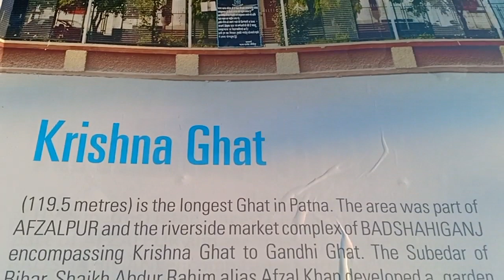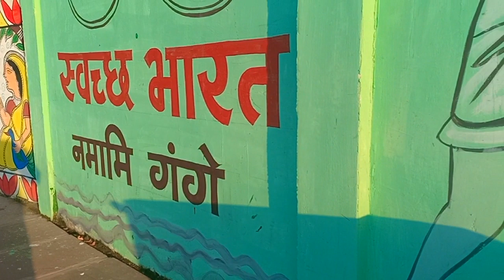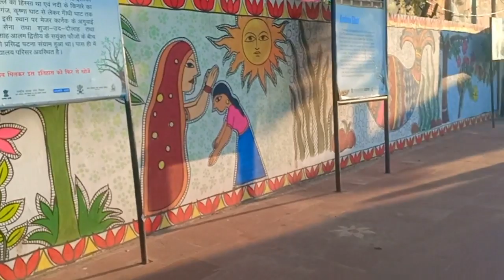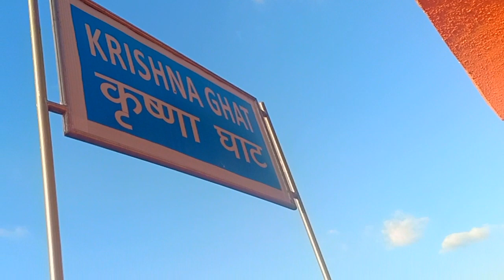Lok Nayak Ganga Path and River Front of Patna